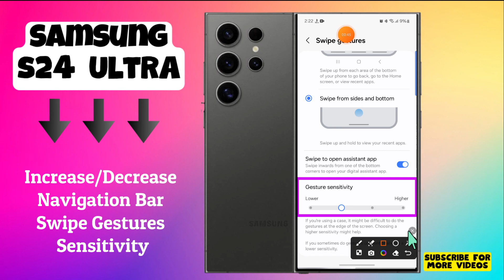How to Increase/Decrease Navigation Bar Swipe Gestures Sensitivity Samsung Galaxy S24 Ultra